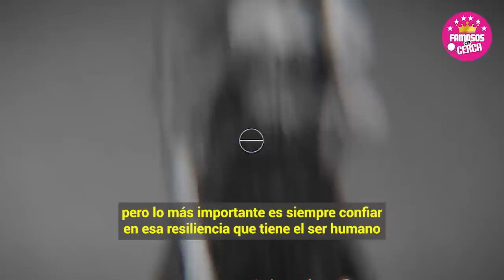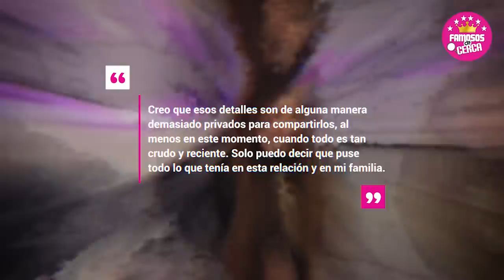🫢🔥¡ 𝗝𝗨𝗚𝗢 𝗖𝗢𝗡𝗠𝗜𝗚𝗢 ! Solo Se Aprovecho de mi Dinero 𝗘𝗦 𝗨𝗡 𝗣𝗢𝗖𝗢 𝗛𝗢𝗠𝗕𝗥𝗘 Gerard Pique 🔴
Shakira Por Primera Vez Destapa Toda La Verdad de las Barbaridades que le Hizo el Futbolista Gerard Pique.

 BIENVENIDOS!!!
chismes de farandula
escandalos
De primera mano
noticias
famosos mexicanos
mexico
el gordo y la flaca
estados unidos
farandula 2021
entretenimiento
farandula mexicana
chismes de famosos 2022
ventaneando
famosos
un nuevo dia
espectaculo
Hoy